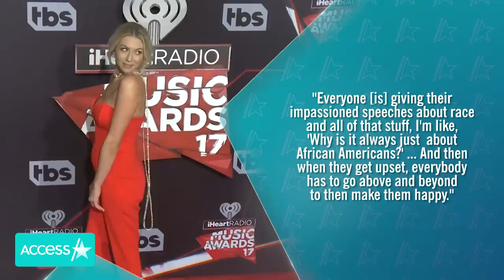'Vanderpump Rules' Fires Stassi Schroeder & Kristen Doute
Stassi Schroeder and Kristen Doute are out of "Vanderpump Rules" after their past racist posts and actions resurfaced, including calling the cops on their black former co-star, Faith Stowers. A Bravo spokesperson confirmed to Variety that the two cast members, who have been a part of the show since its first season, would not be returning.